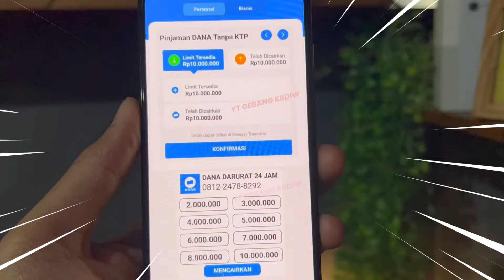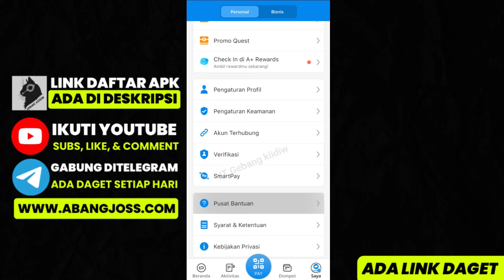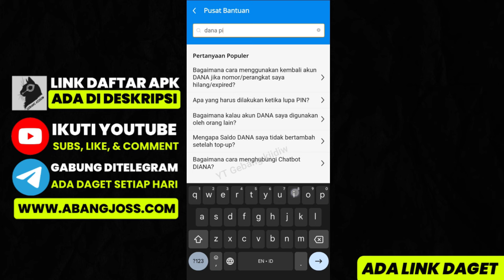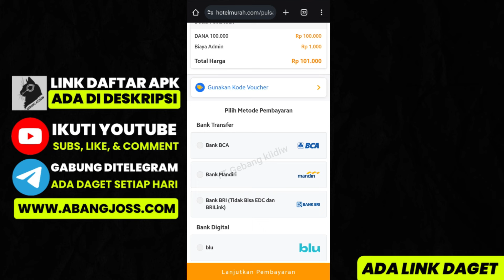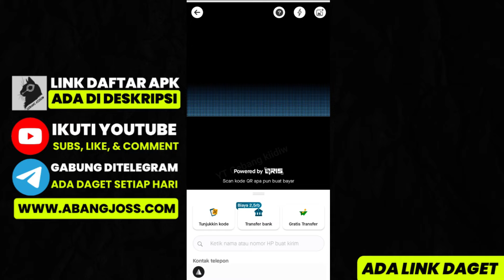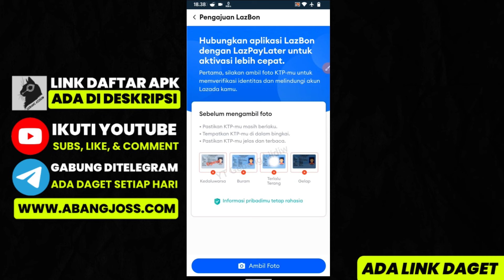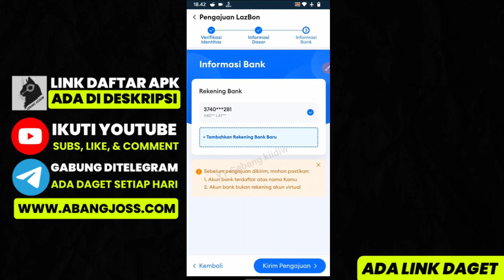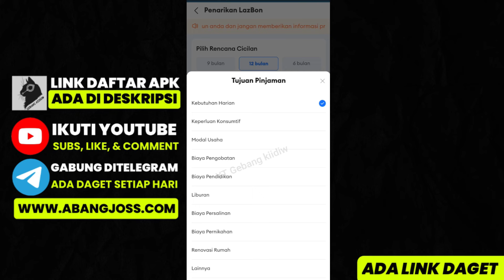Resmi Ojk ✅ Cara Pinjam Saldo DANA Tanpa KTP | Pinjam DANA Langsung Cair Tanpa DANA CICIL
Halo teman-teman! Di video ini, saya akan membahas secara lengkap dan terbaru tentang cara pinjam saldo DANA. Jika kamu sedang mencari informasi tentang cara pinjam saldo DANA di berbagai platform seperti Lazada, Shopee, atau langsung melalui aplikasi DANA, kamu berada di tempat yang tepat!

Berikut adalah poin-poin yang akan kita bahas di video ini:

Cara pinjam saldo DANA langsung cair.
Cara pinjam saldo DANA di Lazada.
Cara pinjam saldo DANA di Gopay.
Cara pinjam uang di DANA tanpa fitur minta.
Cara pinjam saldo DANA terbaru 2024.
Langkah-langkah pinjam saldo di aplikasi DANA.
Cara pinjam uang di Lazada dengan saldo DANA.

Tips dan trik agar pinjaman saldo DANA kamu cepat disetujui.
Dengan mengikuti panduan ini, kamu bisa dengan mudah meminjam saldo DANA untuk berbagai kebutuhanmu.